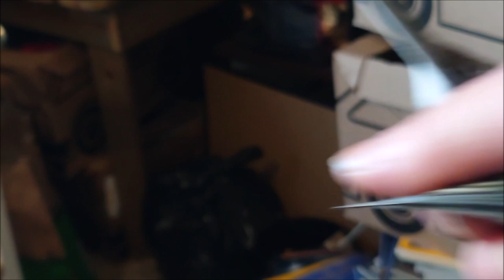Talitiainen 02052024 Holopainen